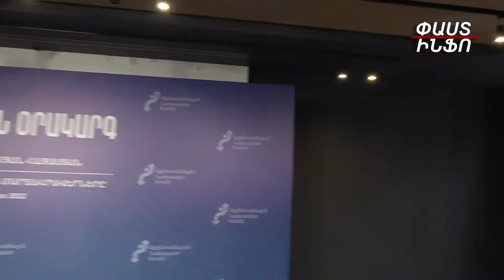ՈՒՂԻՂ. «Հետպատերազմյան Հայաստան. հայկական օրակարգ» թեմայով պանելային քննարկումը